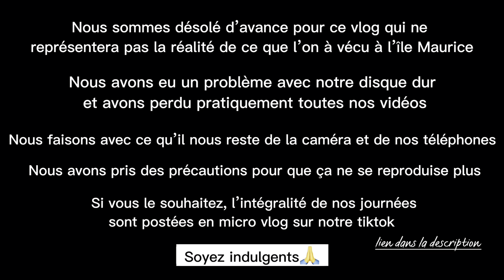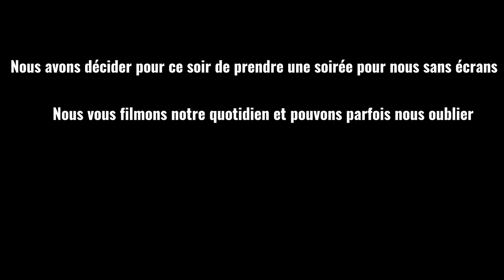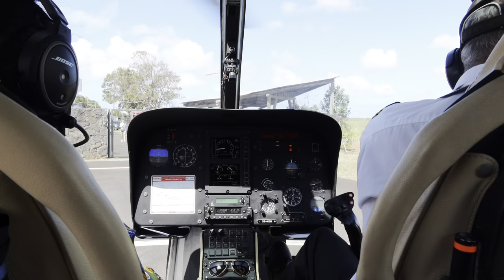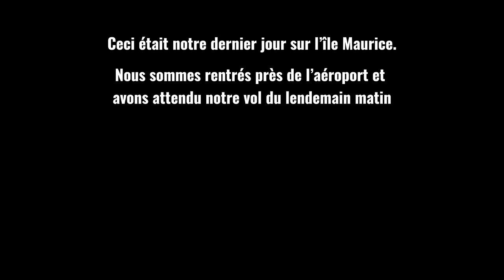Vlog 3 : L’île Maurice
On se fera un plaisir de répondre à vos commentaires :)

Référence produit :
Étui drone